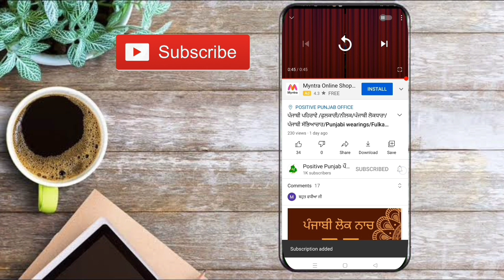ਪੰਜਾਬੀ ਗਹਿਣੇ /ਔਰਤਾਂ ਦੇ ਗਹਿਣੇ/ਕਲੀਚੜੀਆਂ/ਪੰਜਾਬੀ ਲੋਕਧਾਰਾ/Punjabi ornaments/kleechdiyan/ornaments of girl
ਸੰਚਾਲਕ ਤੇ ਸਕ੍ਰਿਪਟ :- ਗਗਨ ਹਰਸ਼
ਵੀਡਿਓ :- ਜਸ਼ਨ ਖੋਖਰ
ਆਡੀਓ :- ਕਰਨ ਪੰਨੂ
ਸਪੈਸ਼ਲ ਥੈਕਸ :- ਹਰਕੇਸ਼ ਸਿੰਘ ਕਹਿਲ

ਪੰਜਾਬੀ ਗਹਿਣੇ
ਕਲੀਚੜੀਆਂ
ਪੰਜਾਬੀ ਔਰਤਾਂ ਦੇ ਗਹਿਣੇ
ਪੰਜਾਬੀ ਲੋਕਧਾਰਾ
ਪੰਜਾਬੀ ਸੱਭਿਆਚਾਰ

ਮਾਸਟਰ ਕੇਡਰ
ਯੂ ਜੀ ਸੀ ਇਮਤਿਹਾਨ ਦੀ ਤਿਆਰੀ
ਨੈੱਟ
ਟੈੱਟ
ਪੰਜਾਬੀ

ਪੌਜ਼ਿਟਿਵ ਪੰਜਾਬ

Moderator and script: - Gagan Harsh
 Video: - jashan Khokhar
 Audio: - Karan Pannu
Special thanks :- Harkesh singh kehal

 Punjabi culture
 Punjabi folklore
Punjabi folk business
Punjabi Ornaments
Kaleechdiyan
Punjabi Ornaments of girl's and women's

Punjabi master cadre
UGC net exam preparation
NET
TET
Punjabi
Positive Punjab

ਪੰਜਾਬੀ ਗਹਿਣੇ /ਪੰਜਾਬੀ ਔਰਤਾਂ ਦੇ ਗਹਿਣੇ /ਕਲੀਚੜੀਆਂ /ਪੰਜਾਬੀ ਲੋਕਧਾਰਾ/ਪੰਜਾਬੀ ਸੱਭਿਆਚਾਰ/Punjabi ornaments/Punjabi Ornamentsof girls and womens/Kaleechdiyan/Punjabi Culture/Punjabi folklore

ਗਹਿਣਾ ਮਨੁੱਖੀ ਸ਼ਿੰਗਾਰ ਦਾ ਹਮੇਸ਼ਾਂ ਤੋਂ ਕੇਂਦਰ ਬਿੰਦੂ ਰਿਹਾ ਹੈ। ਪੰਜਾਬ ਵਿੱਚ ਹਰ ਧਰਮ, ਜਾਤ ਅਤੇ ਹਰ ਉਮਰ ਦੀਆਂ ਔਰਤਾਂ ਅਤੇ ਮਰਦ ਆਪਣੀ ਸਮਰੱਥਾ ਅਨੁਸਾਰ ਸੋਨੇ, ਚਾਂਦੀ ਅਤੇ ਪਿੱਤਲ ਦੇ ਗਹਿਣੇ ਪਹਿਨਦੇ ਰਹੇ ਹਨ। ਪੁਰਾਤਨ ਪੰਜਾਬ ’ਚ ਔਰਤਾਂ ਸਿਰ ਤੋਂ ਪੈਰਾਂ ਤਕ ਲਗਪਗ ਹਰੇਕ ਅੰਗ ’ਤੇ ਗਹਿਣੇ ਪਹਿਨਦੀਆਂ ਸਨ। ਕਿਹਾ ਜਾਂਦਾ ਹੈ ਕਿ ਪੁਰਾਤਨ ਪੰਜਾਬ ਵਿੱਚ ਔਰਤਾਂ ਸੌ ਤੋਂ ਵੀ ਵੱਧ ਗਹਿਣੇ ਪਹਿਨ ਕੇ ਆਪਣੇ ਹੁਸਨ ਨੂੰ ਸ਼ਿੰਗਾਰਦੀਆਂ ਸਨ।
Jewelry has always been the focal point of human beauty.  In Punjab, women and men of every religion, caste and age have been wearing gold, silver and brass ornaments according to their ability.  In ancient Punjab, women wore ornaments on almost every limb from head to toe.  It is said that in ancient Punjab, women adorned their beauty by wearing more than a hundred jewels.